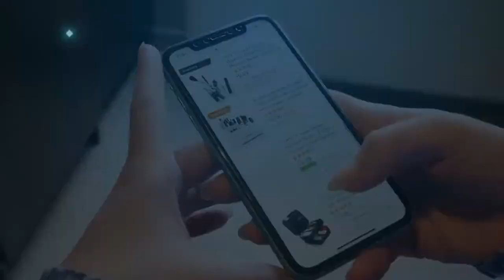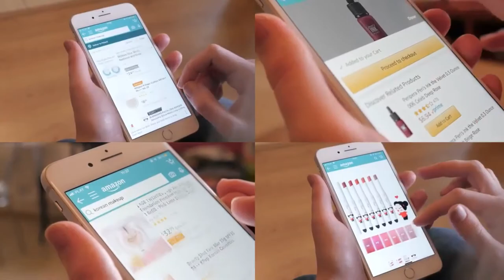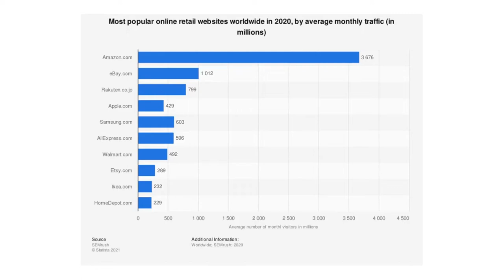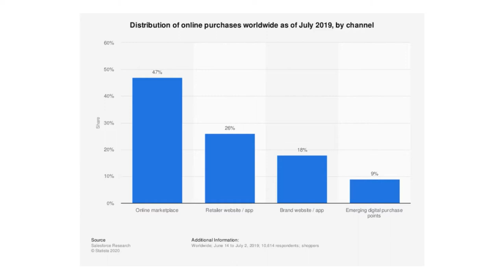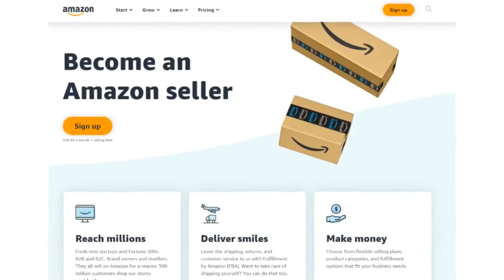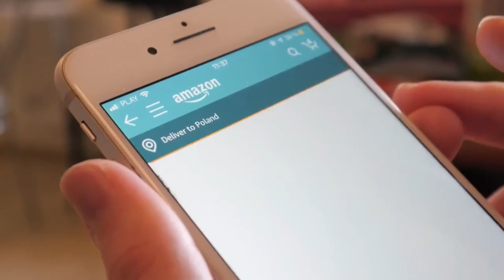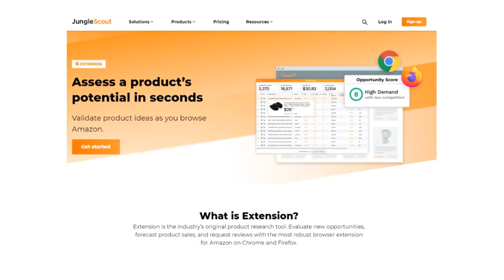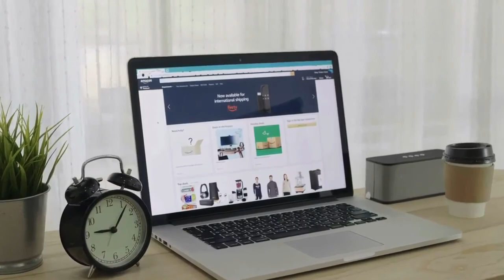Selling On Amazon vs Your Own Ecommerce Website - Which is Best?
Selling on Amazon is great. It makes a lot of money, it's reasonably straight forward. Following a simple step by step could have you up and running in no time. Selling on your website, on the other hand, is much harder, much more complicated but you have total control. Check out this video to watch all the pros and cons of selling on Amazon vs your own website.

▼ ▽ THE TOOLS I RECOMMEND & USE TO DRIVE MY BUSINESS ▼ ▽

I am not a financial advisor and anything that I say on this YouTube channel should not be seen as financial advice. Your level of success in attaining the results claimed in this video will require hard-work, experience, and knowledge. I am only sharing my biased opinion based off of speculation and my personal experience. You should always understand that with investing there is always risk. You should always do your own research before making any investment. We have taken reasonable steps to ensure that the information on this video is accurate, but we cannot represent that the website(s) mentioned in this video are free from errors.This presentation contains images that were used under a Creative Commons License.

This is to support this youtube channel, and keep it going, thanks!